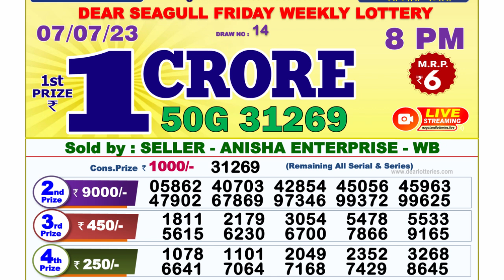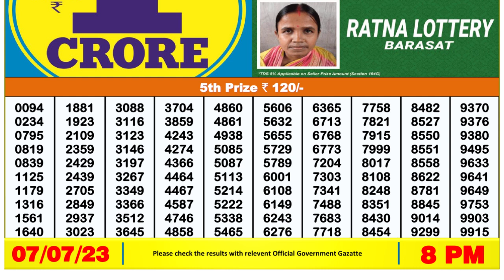Dear Lottery Sambad 8pm today 07.07.23 Nagaland State Lottery Result